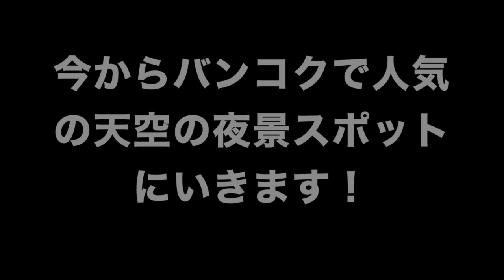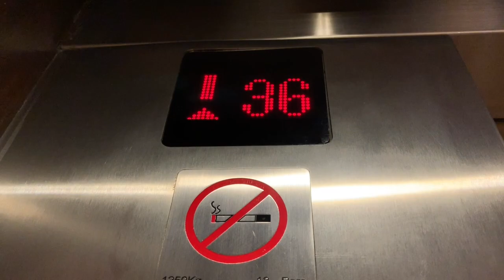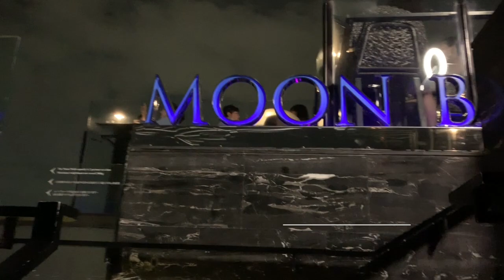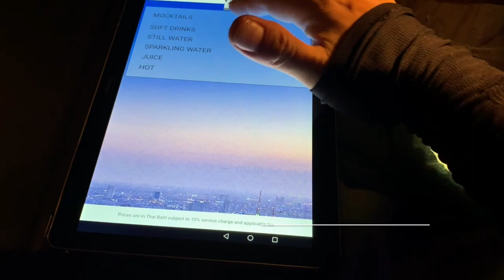【バンコク夜景 ルーフトップバー 】バンヤンツリー地上６１階 天空の絶景スポット お洒落ナイトスポット タイ 旅行 Hotel Rooftop bar Bangkok Thailand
今日は、バンコクで人気の天空の夜景スポット、５つ星ホテル、バンヤンツリー バンコクの６１階屋上にあるルーフトップバー（スカイバー） 、ムーンバーに行ってみました！地上６１階からの絶景と、お洒落で高級感のある雰囲気をお楽しみください。